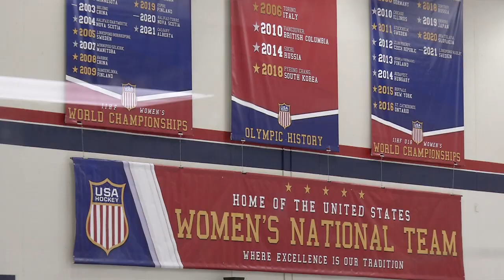USA Hockey to Train in Blaine Before Winter Olympics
National team getting ready to defend gold medal at Beijing Winter Games, including Andover goalie.